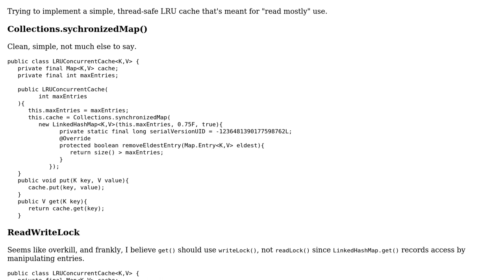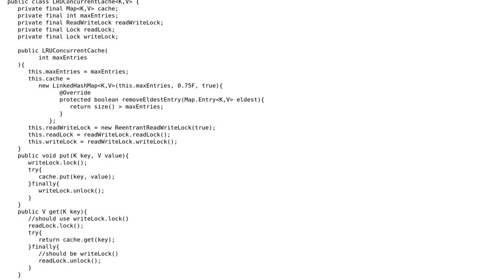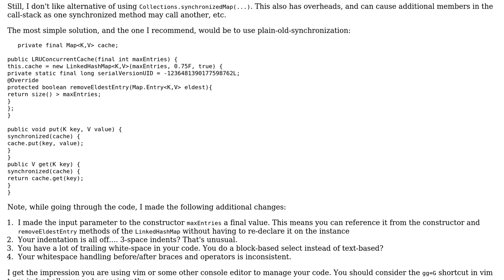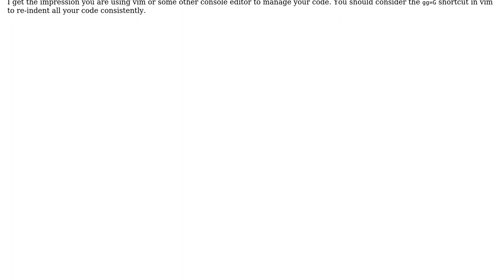Concurrent LRU cache using sychronizedMap() or ReadWriteLock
With thanks & praise to God, and with thanks to the many people who have made this project possible! You are responsible for your own actions.